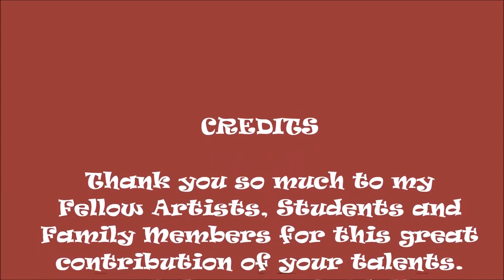Center For Great Apes Florida - Mural Painting Volunteers always wanted!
Almost an annual event as the Center for Great Apes in Wauchula FL enlarges to accommodate more residents. I have been active there with my students from 15 years ago, but I am getting too old to climb ladders or crouch to paint near the floor boards. So if you are a young, agile wannabe mural artist, here is your chance to do some good while practicing your strokes. Please contact Patti Ragan for details of how you can help.